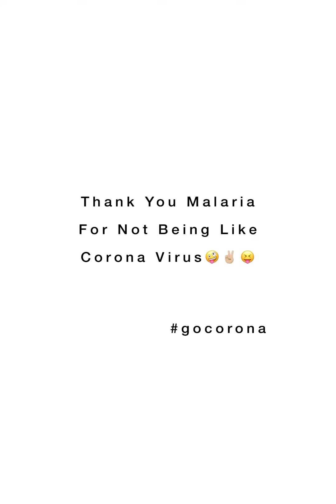CoronaVirus⚡️Malaria | Memes On Coronavirus| Funny Act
Comment Down Which Is Your Favaurite Character😚!

So, Are You A Corona Person Or Malaria? I m A Malaria One Haha!
Who Won? So i Hope You Take In Good Comedy and I M Not Offending Anyone❤️🥰